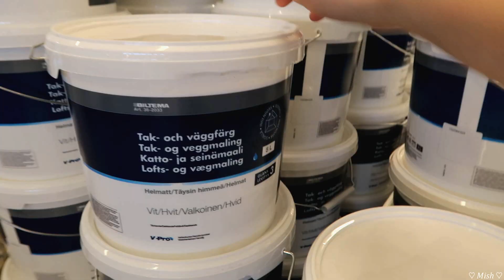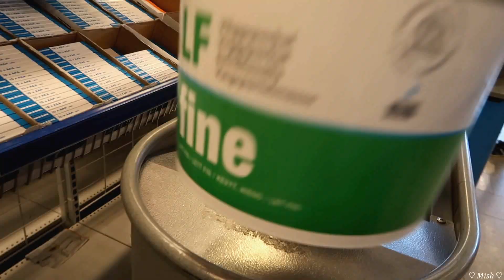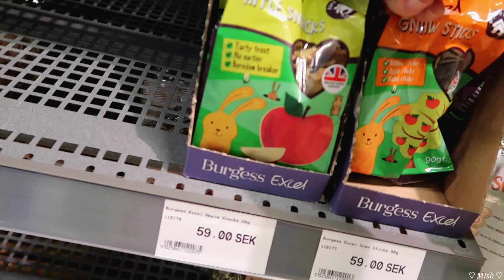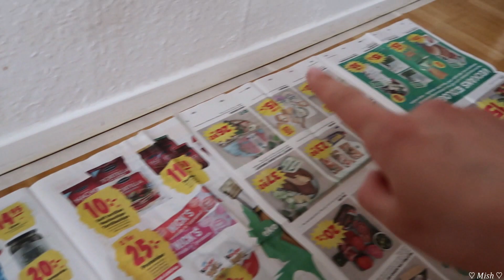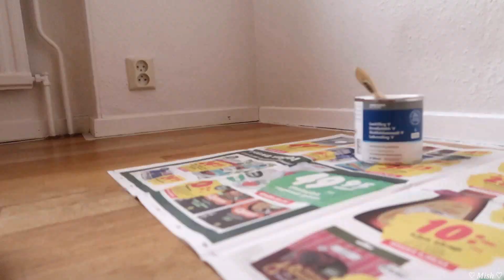I'm finally revealing my secret...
you are anonymous

Coming home - Carl Storm

Where do I live? - In sweden

What camera and editing program do I use? - Nikon coolpix p610 + canon powershot g7x mark II + Wondershare Filmora

Favorite clothing stores? - Thrift stores, H&M